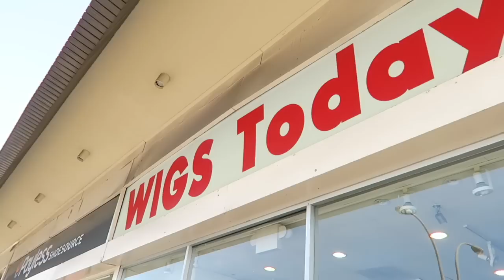SHOPPING FOR REALLY WILD OUTFITS (lol)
life is short, wear crazy stuff.

LMAO HI ANGELS!!!

So today I just thought it would be fun to try & out-extra even myself and try on all the most truly outrageously fabulous clothes I could possibly find!!! Wigs, glitter, heels, feathers...You know I love shopping, so this was a really fun twist on my fav hobby :P

I LOVE YOU GUYS SO MUCH IT HURTS ME! May God shower you with blessings as you have showered me with love.

All the love & then some.

Xx
Amber

ALL THE FABULOUSITY I TRIED ON:

Similar pink fluff jacket